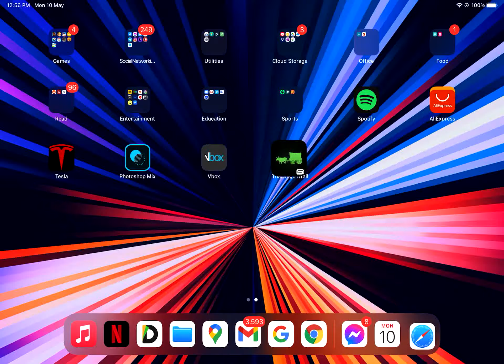The Oregon Trail - First 5 Minutes Gameplay Apple Arcade